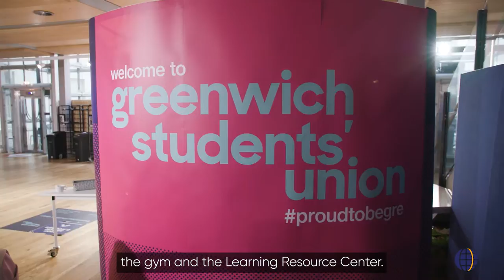University of Greenwich International College - The College Director's Introduction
The University of Greenwich International College (UGIC) offers students a unique study experience in one of the world's most vibrant cities.

Our College Director, Jacqui Ecoeur, introduces the benefits of our college and how we help students achieve their academic goals.